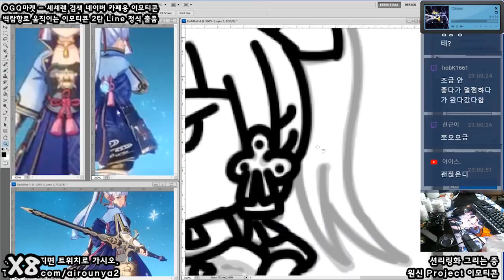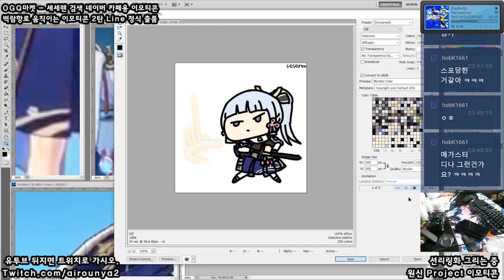[Seseren] 원신프로젝트 그림 - 션리링화 / 原神projectお絵かき - 神里凌华 [19 08 31 Speed x8]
한글 이름을 모르게소요.